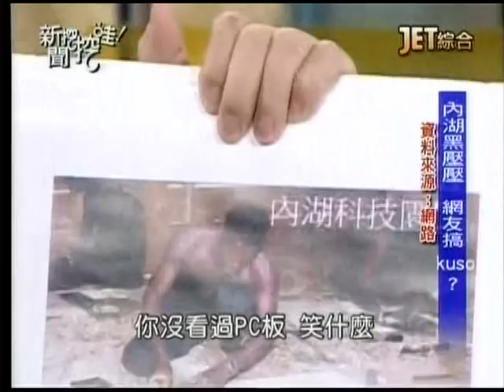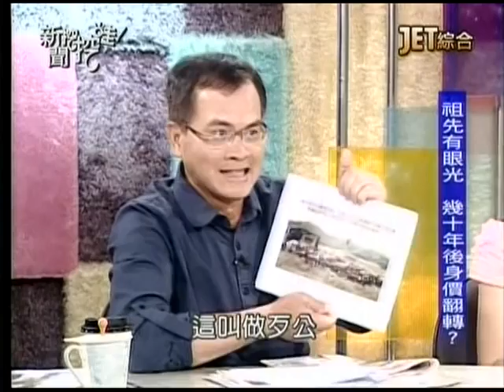新聞挖挖哇20140718 p52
主題：選情黑壓壓。
來賓：鍾年晃、陳立宏、陳敏鳳、汪潔民、王時齊。
1.烏克蘭叛軍擊落馬航是誤擊？還是故意？
2.連勝文是狀況外的狀況外！
3.錯了還硬柪，權貴的傲慢！
4.哥大法學碩士，為什麼這麼沒料？
5.龍交龍、鳳交鳳，幕僚和連勝文同樣沒有料！
6.姚立明加入柯P團隊，陳致中展示了政治成熟度。
7.施明德加入，柯P肯定會垮！
下期節目預告：亂象何時停？